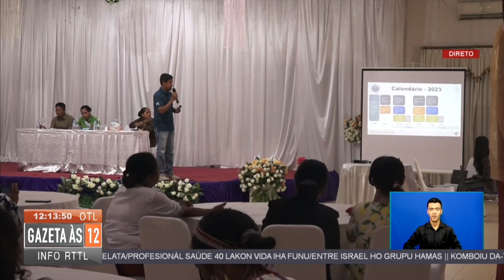Plan internasional ho parseiru sosiedade sivil promove partisipasaun feto